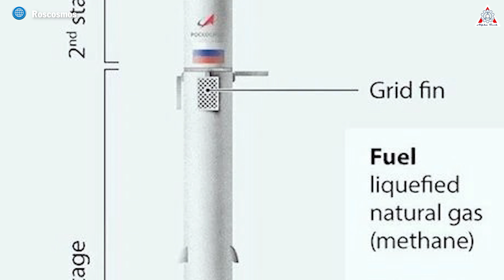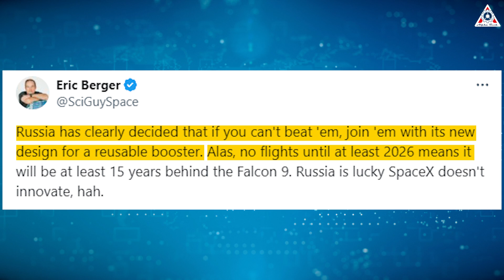Russia reveals New Reuse Rocket over 100x to REPLACE SpaceX! Musk laughs...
0:00-0:20: Intro
0:21-2:15: Elon Musk react
2:16-4:57: Amur rocket
4:58-6:03: Falcon 9 is the busiest launch vehicle on the planet
6:04-8:06: Outro
Sources of image & video:
“Bring it on,” Elon Musk just challenged Russia's space leader, who claimed their new rocket will put Falcon 9 reuse to shame.
So, what is Russia's new rocket?
How did this new rocket put Falcon 9 to shame?
Is Falcon 9 really at a disadvantage against it?
Let's find out on today's episode of Alpha Tech:
The once-praised missile industry sector of Russia is now only a whisper of its former self.
They are experiencing a significant decline due to various factors, including outdated missile teams, government budget cuts, and the war in Ukraine pushing away Western customers. However, it is difficult for the leaders of this country to explain these difficult truths to the Russian people. Russians are justifiably proud of their country's heritage of space firsts and dominant position in space. Therefore, Russian officials typically try to bluster.
This is something that the head of Roscosmos, Yury Borisov, recently did in a lecture at the Tsiolkovsky State Museum of the History of Cosmonautics. Before the audience of students and tourists at the museum, Yury Borisov made bold statements about the country's future rocket launch plans that left us hard to believe.